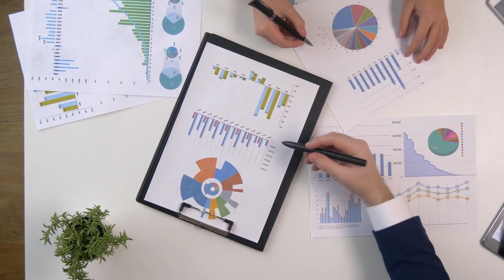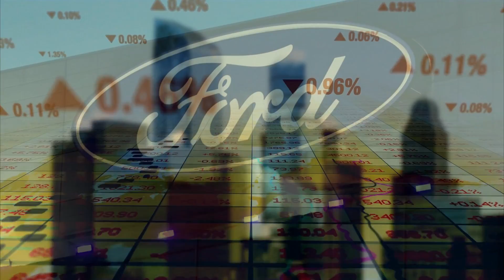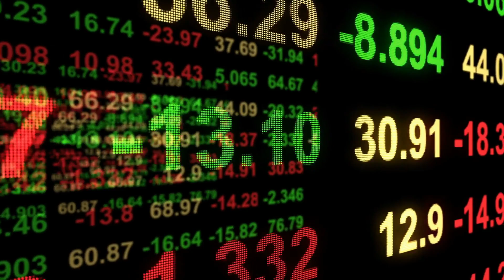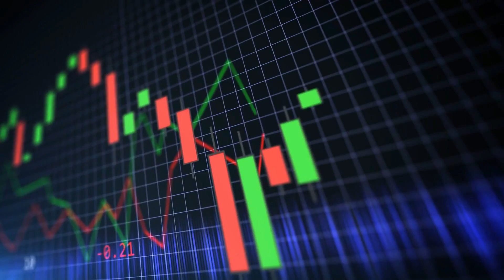Ford Just Revealed An INSANE New Supercar & SHOCKS The Entire Industry!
You will not believe what Ford has just done! CEO Jim Farley introduced a stunning, bold new supercar aimed squarely at Ferrari, Lamborghini, and McLaren. The Ford Hyperion is arrived!

In this video, we go over everything you need to know about this game-changing supercar. We've got you covered on everything from its ridiculous specs to what it implies for the luxury auto market!